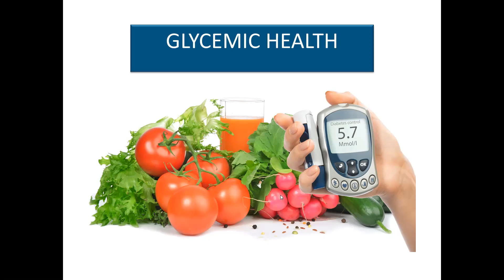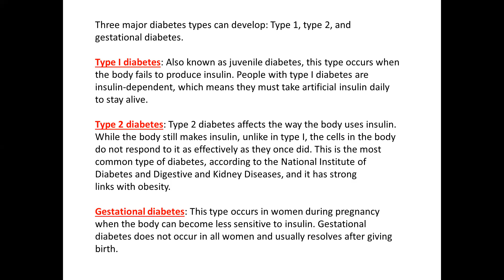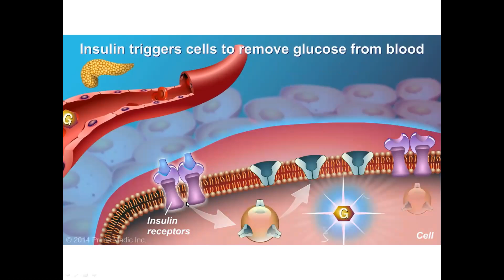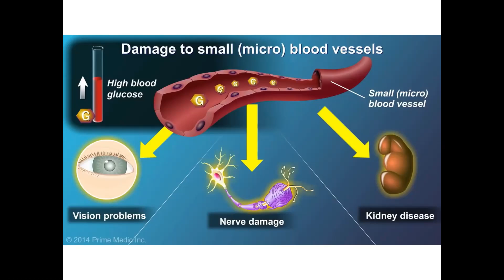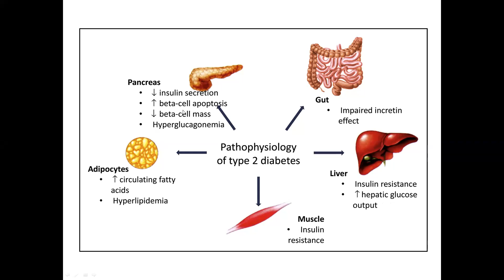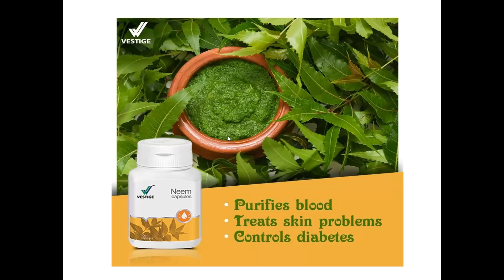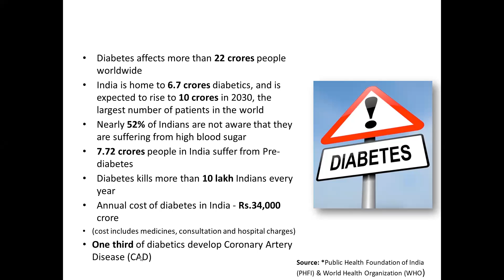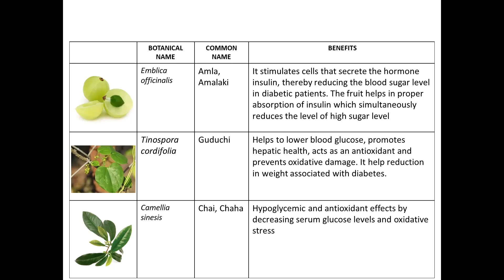Diabetes is Not a Disease its a DISORDER Session By SS Chakravarthy For More Details : #6301283950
How Vestige Supplements Improve Immune System.
Dont Panic Prevention is Better Than Cure